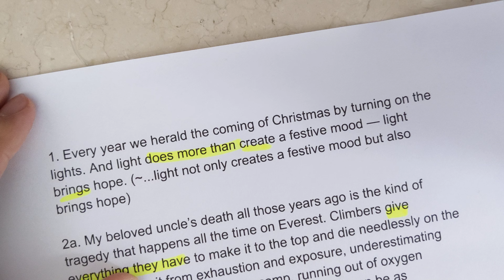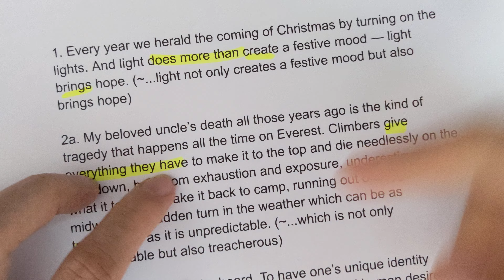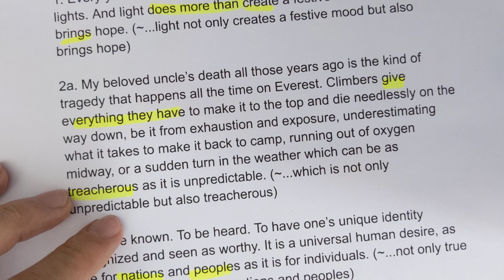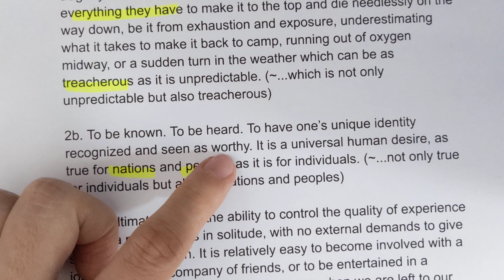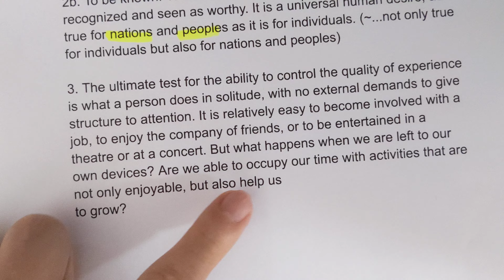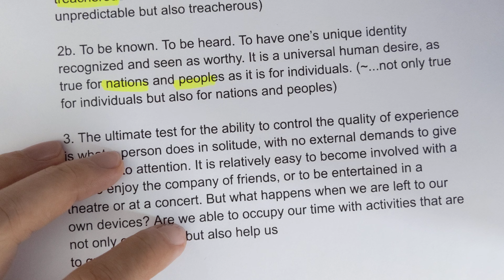2024 DSE ENG WRITING | not only ... but also ... 用到悶？兩種特色寫法😜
有英文問題，歡迎WhatsApp我
我親自錄音答覆😉 haha！